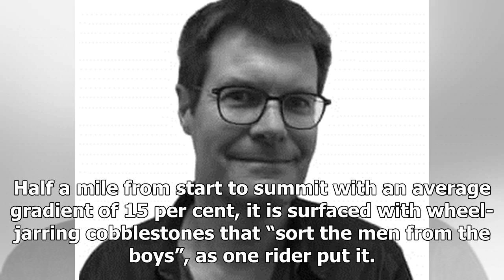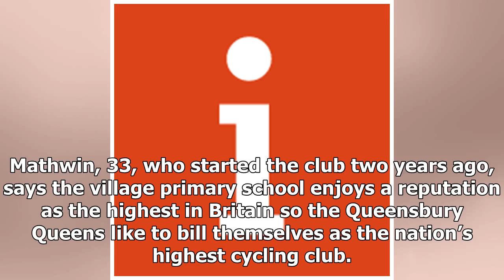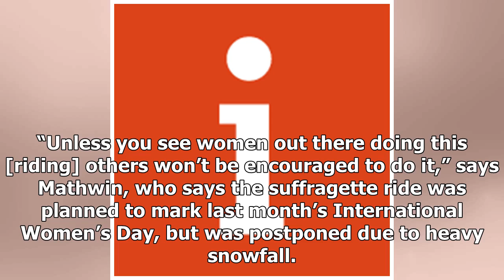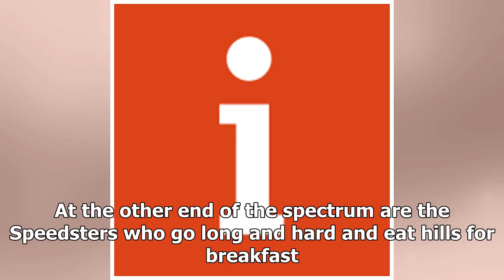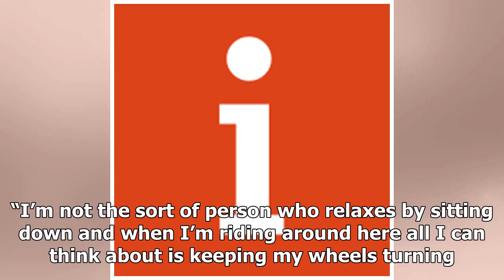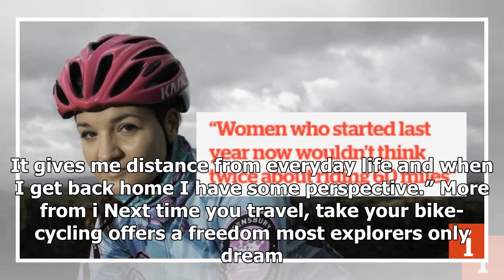Breaking News | This Yorkshire cycling club is on a mission to achieve gender equality in sport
Richard Jinman 3 days Friday April 27th 2018 Vicky Mathwin of Queensbury Cycling Club. Photo by Jon Super for The i Newspaper Shibden Wall in West Yorkshire is a brute of a hill, the kind that can break the heart – and the legs – of the toughest cyclist. Half a mile from start to summit with an average gradient of 15 per cent, it is surfaced with wheel-jarring cobblestones that “sort the men from the boys”, as one rider put it. Vicky Mathwin might disagree with that description. When her all-wom...